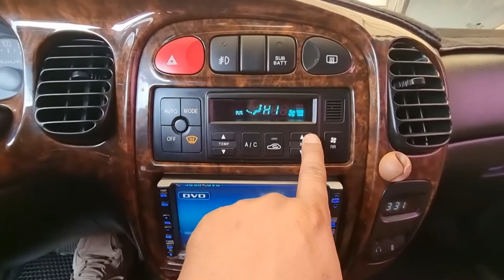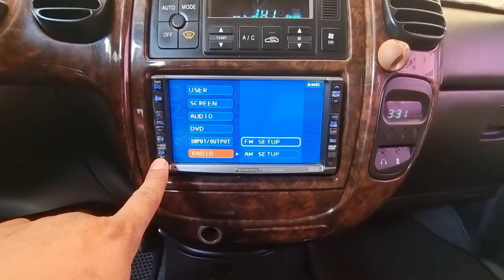2004 Hyundai starex used car export (4U636419) carwara,카와라 스타렉스 수출